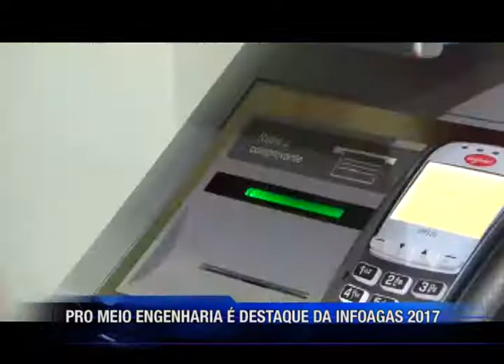PRO MEIO ENGENHARIA É DESTAQUE DA INFOAGAS 2017